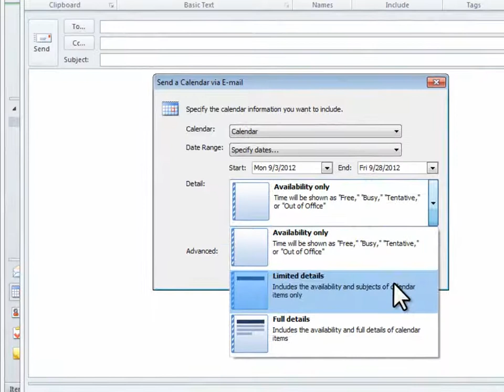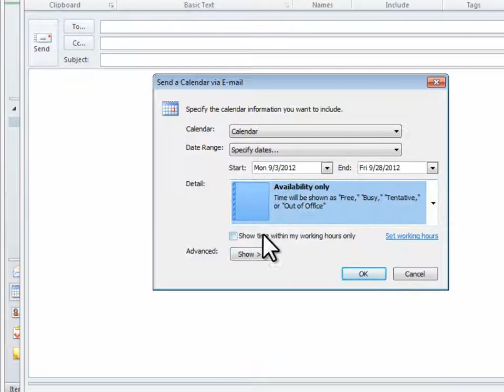Microsoft Outlook - Sharing Your Calendar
Outlook tutorial for selectively sharing your calendar appointments with people outside your organization. The procedures in this tutorial will work for all recent versions of Microsoft Outlook, including Outlook 2019, Outlook 2016, and Office 365. There may be some slight differences, but for the most part these versions are similar.

This tutorial is one in a series of learning modules for Microsoft Outlook. Please feel free to request additional learning topics. Enjoy!